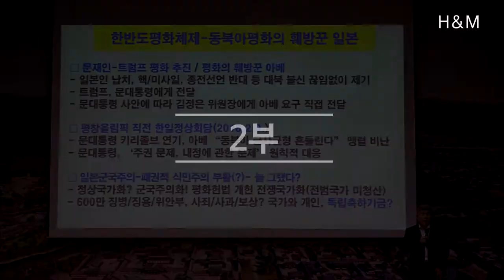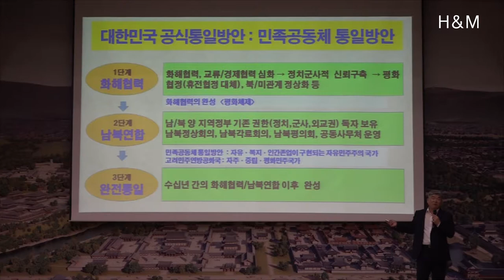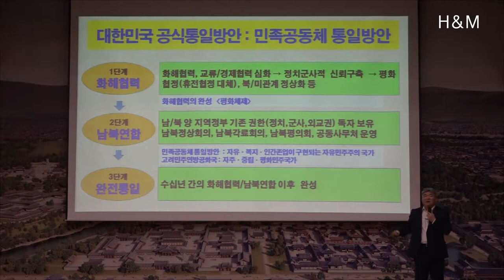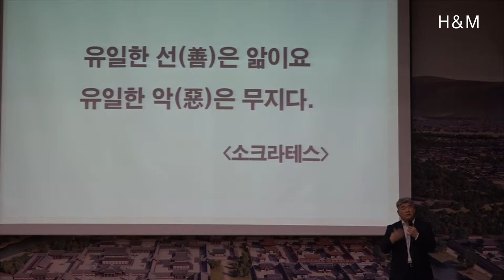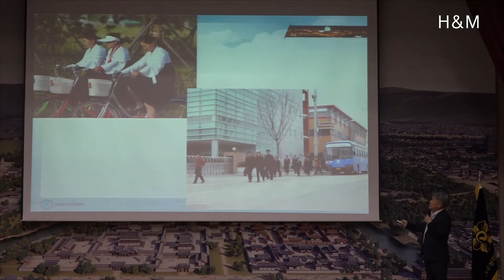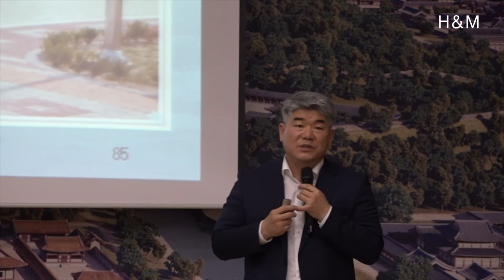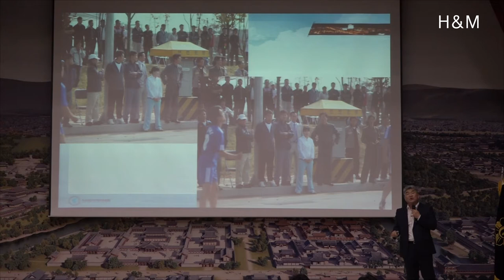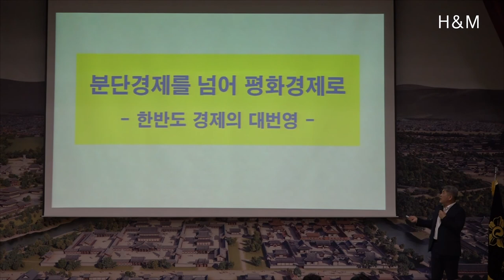"행복한 평화, 너무 쉬운 통일"강연2...김진향(개성공업지구지원재단 이사장)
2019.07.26 경주시청 알천홀에서 진행된 [시민과 함께하는 {2019공직자 평화통일 교육]  "행복한 평화 , 너무 쉬운 통일" 김진향 이시장님이 강연한 영상 입니다. 주최는 민주평화통일자문회의경주시협의회